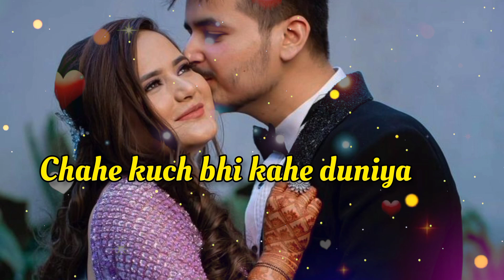Romantic Shayari 😘 Love You Meri jaan😍||Love Female shayari 💕Love Status 💖Love video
Romantic Shayari 😘 Love You Meri jaan😍||Love Shayari💋||Love Feamal shayari 💕Love Status 💖Love video
Sad status
I Mis You
Sad Shayari
Shayari WhatsApp status
Shayari
Hindi shayari
online Shayari
Love shayari
broken status
Hurtbroken shayari
no reply
no message
sad shayari for emotional girl
beautiful love shayari for someone special